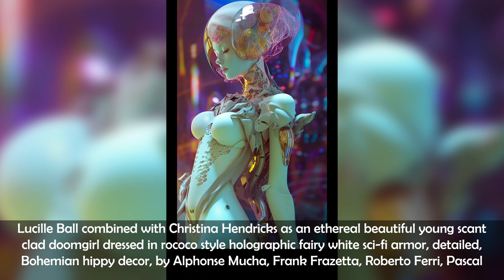Midjourney's AI Image Creation: A Game-Changer for Designers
0:00 Fearsome Orc Portrait, Frightening, Fangs, Cinematic lighting, Volumetric lighting, Epic composition, Photorealism, Bokeh blur, Very high detail, Sony Alpha α7, ISO1900, Character design, Unreal Engine,
0:05 A futuristic train designed like a basilisk with rococo detailing, by Stephan Martiniere & Peter Elson
0:10 Water color masterpeiece, Happy smiling face, close-up, rococo goddesses made of shimmering pink, karrueche, adorned in exquisite rococo fashion, she reigns supreme against a background of masterfully painted frescoes, amidst the intricate tapestries and ornate chandeliers
0:15 luxury rococo Gameboy Color, product photo
0:20 a kid on top of a ladder looking at the magical town going to sleep, vivid, night, colorful lighting, realistic
0:25 рода boeinggiraffe cyberpunk implants patriots fullest rococo barbarian beautiful playfull 30something hd colossedepiction wallpapers lace + cinematic photorealism
0:30 rococo girl, rococo style, rococo dress, best quality, best detailed, newest pixiv illustration, light blue long hair, shiny blue eyes, pale face skin, fractals, highest resolution, best anatomy, beautiful lighting, best anatomy, extremely delicate, intense, vivid 8k
0:35 Close-up, a happy smiling face, surreal world, fantastical goddess, Saladin the arabian knightress, adorned in exquisite crystal couture, this palace queen reigns supreme against a dazzling diamond backdrop, amidst the ornate amethyst throne room. Ethereal veil forms
0:40 Oil painting masterpeiece, define black edges, Happy smiling face, close-up, rococo goddesses made of shimmering pink, karrueche, adorned in exquisite french girly aesthetic fashion, she reigns supreme against a background of masterfully painted frescoes, amidst the intricate tapestries and ornate chandeliers of a grand french palace. Ethereal veil forms gently float around her, while her radiant pearl gown glimmers in opulent white and vantablack hues. Her smile is like sparkling gems, her lips forming enchanting and captivating expressions that illuminate her entire being, in the style of Alberto Seveso, James Jean, and Frank Frazeta
0:45  [a long-shot cinematic-still of Holly, a beautiful woman + [perfect mix of [Minka Kelly] + [Ana de Armas] + [Alexandra Daddario]] + wearing tight, low-waisted, detailed, blue denim jeans + t-shirt + long brown hair blowing in the wind + happy + perfect body + smiling + smirking]
0:50 Lucille Ball combined with Christina Hendricks as an ethereal beautiful young scant clad doomgirl dressed in rococo style holographic fairy white sci-fi armor, detailed, Bohemian hippy decor, by Alphonse Mucha, Frank Frazetta, Roberto Ferri, Pascal Blanche, James Jean, Lisa Frank
0:55 historical cinematic realism, versaille 1750, man wearing period servant's clothes, pushing rococo lawnmower, lawnmower made with porcelain gold and jewels
1:00 Extreme Close up portrait, Robot with smooth White transparent carbon shell, rococo detailing, glowing eyes, wet, minimalism, hyper realism, reflections, cinematic lighting, volumetric rays
1:05 Dune Specs | by Subterfugitive
1:10 a crazy rainbow maze , vector illustration
1:15 medium shot, swinging on a tree swing, gigi hadid, the basilisk covered in scaly skin and sharp claws, adorned with wings and spikes, its eyes are striking and powerful, Rococo delicate and intricate fashion design, asymmetrical patterns, emphasis on curves and natural forms, pastel colors, elaborate ornamentation, cherub flower and shell motifs, Lisa frank color palette, Nikon photography, 35mm
1:20 Beautiful and cute little robot with intricate rococo details, Cinematic Octane render
1:25 Rococo Roboto Versailles | by Subterfugitive
1:30 Portrait of a undead,wearing a fearsome rutual demon rococo mask, photorealism, bocca blur, vivid color, High detal
1:35 beautiful ukraine sergey chatbots futuristic cyberpunk unreal vfx exotic rococo angel 🫦 angel fly kunst medicalunsplash beautiful flirty photorealism